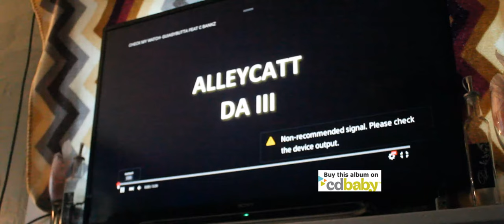Locked Away In The Lab CHECK MY WATCH GO GET IT!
CHECK MY WATCH PUT IT IN YOUR PLAYER...
SHINE!! C-BANKZ & GUIASYBUTTA
2015